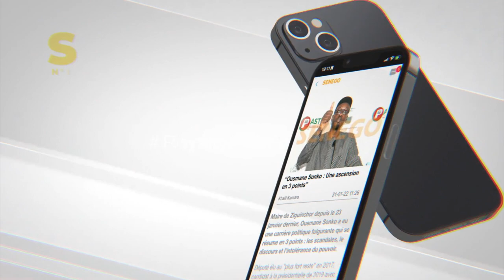Absence de Fatel Sow et Virginie dans la série ? Leuz série Virginie minimise «takhoul serie ba ngui